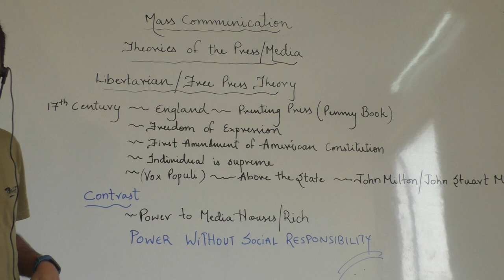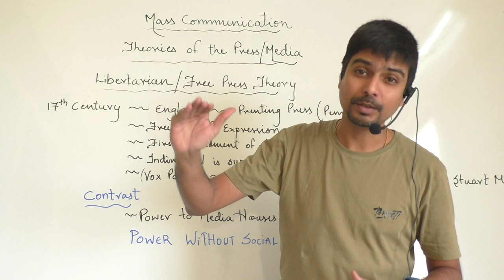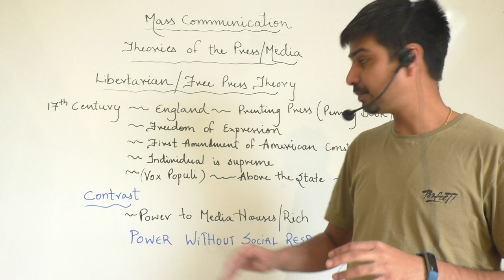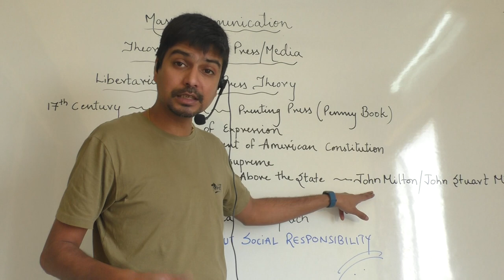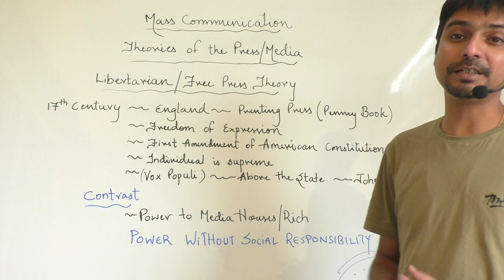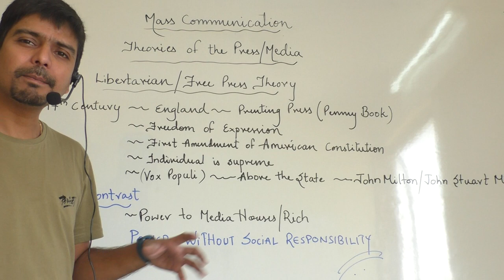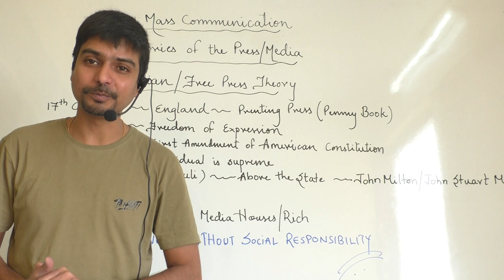Theories of the press/media (Libertarian/free press theory) "mass communications"